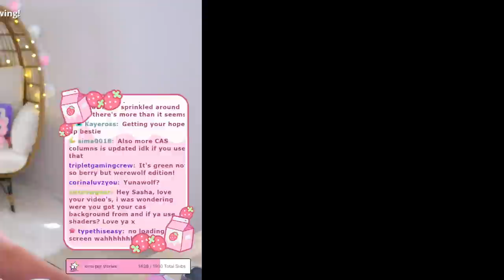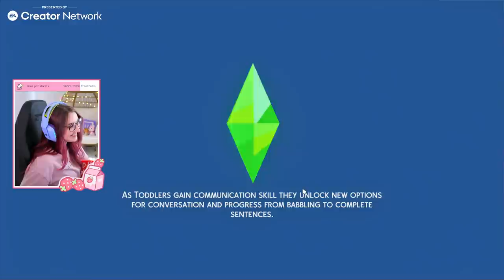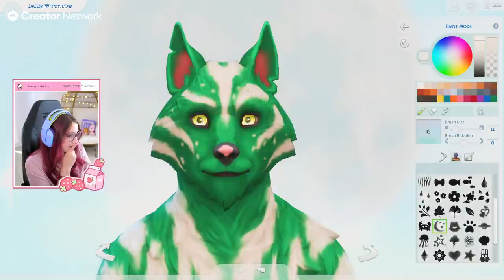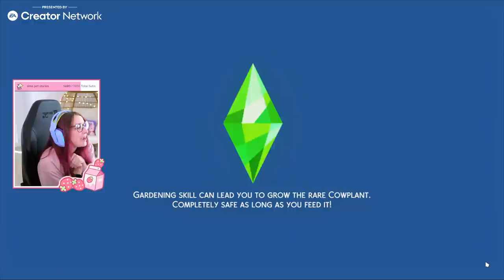playing the sims 4 werewolves (Streamed 6/15/22)